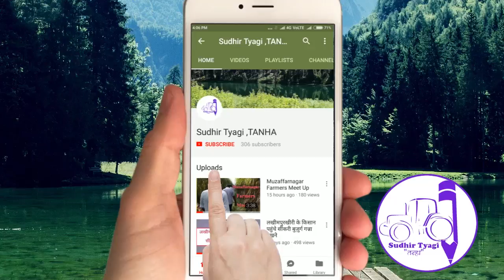How to Irrigate Trench Cane | ट्रेंच गन्ने की सिंचाई कैसे करें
नमस्कार दोस्तों, आपका बहुत बहुत स्वागत है हमारे चैनल  सुधीर त्यागी "तन्हा" में .How to Irrigate Trench Cane | ट्रेंच गन्ने की सिंचाई कैसे करें
|सुधीर त्यागी तन्हा|